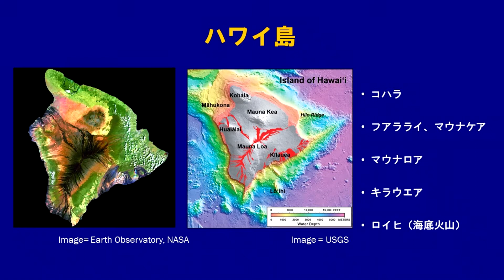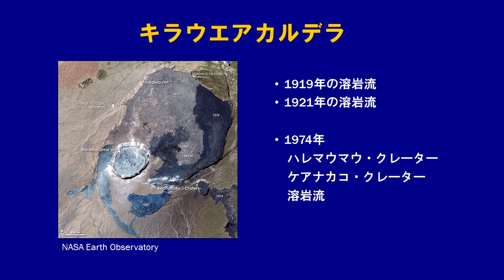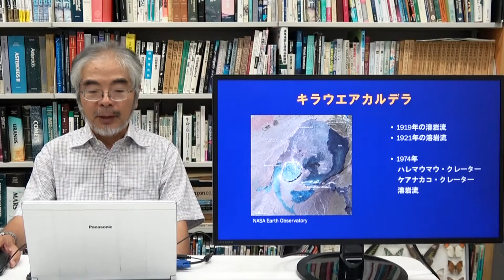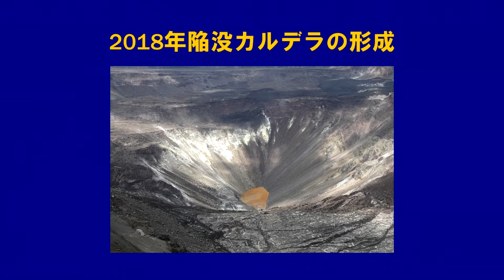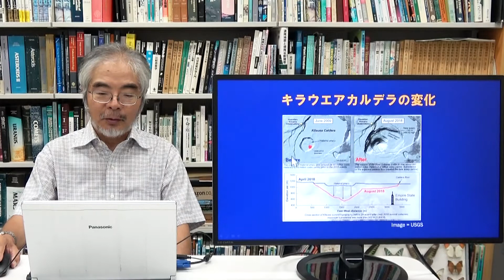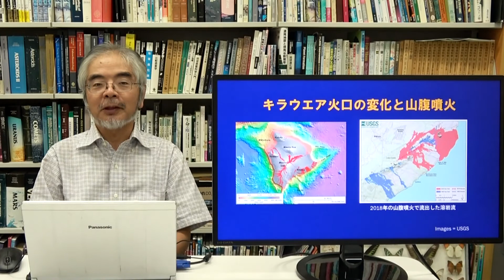キラウエア火山ハレマウマウ火口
理科教材データベース〜岐阜聖徳学園大学・川上紳一教授のおもしろ理科授業。(46)ハワイ島キラウエア火山カルデラの変化。キラウエア火山のハレマウマウ火口は、２０１８年の活動で大規模に陥没しました。２００７年に撮影した陥没前のカルデラの様子を紹介するとともに、２０１８年になぜ陥没が起こったかを考察します。